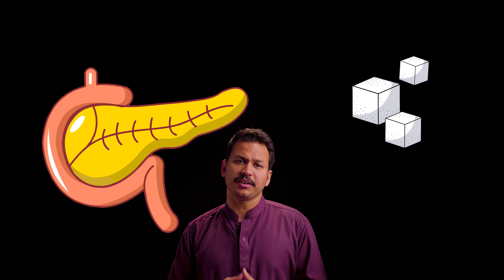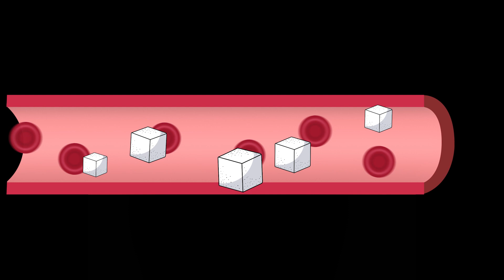Diabetes, Insulin aur Hum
Diabetes Mellitus type 2 ya sugar, diet control aur exercise kay zariye control kiya jasakta hai. Is episode main Asad Khan aur unkay zameer explore karte hain keh kaisay insulin ki kami aur sugar ka barhna body ko nuqsaan puhuncha sakta hai aur hum is say kaisay bach saktay hain!